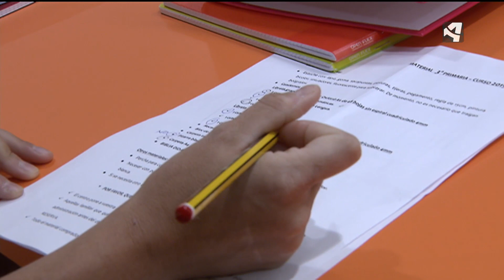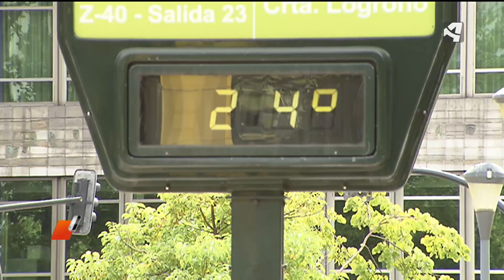PAULATINA VUELTA A LA NORMALIDAD